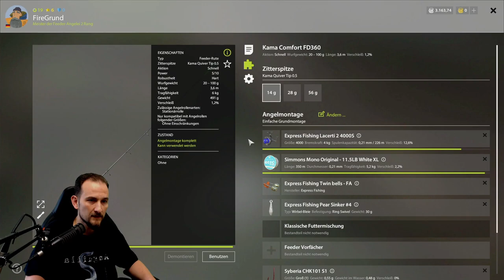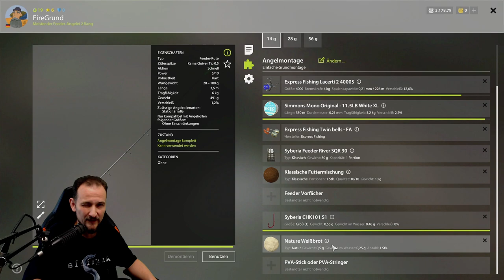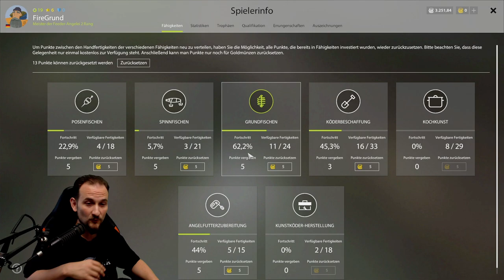Russian Fishing 4 - Aal angeln ODER "normal" angeln? - Tips, Guides, Tutorials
▬▬ Meine Games ▬▬▬▬▬▬▬▬▬▬▬▬▬▬▬▬▬▬▬▬▬

▬▬ Mein Equipment ▬▬▬▬▬▬▬▬▬▬▬▬▬▬▬▬▬▬▬▬